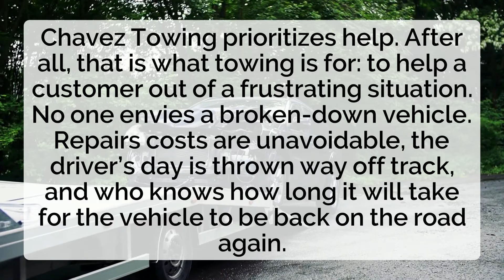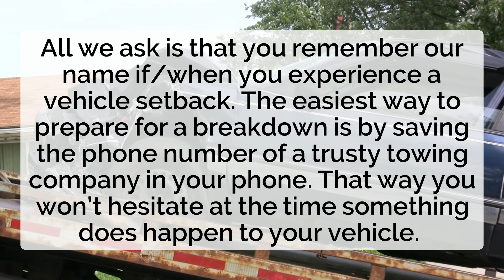Cheap Towing Service Near Me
Chances are you will need a tow at some point in your life. Cars are only becoming more advanced, but accidents still happen, as do vehicle malfunctions. Safety and response time are most important when it comes to a tow; you shouldn't have to worry about being overcharged. That's why a cheap towing service near me is best-- a service that is affordable and high-quality.